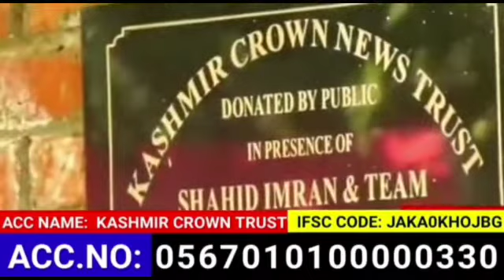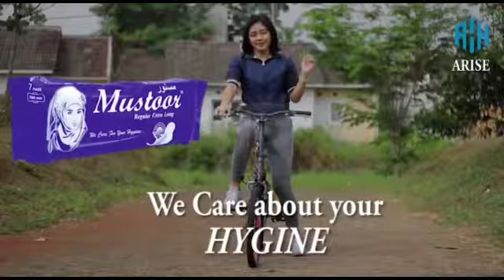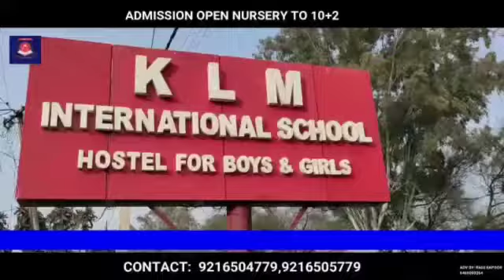Awami welfare forum chairman G M shiekh visit various areas of Handwara